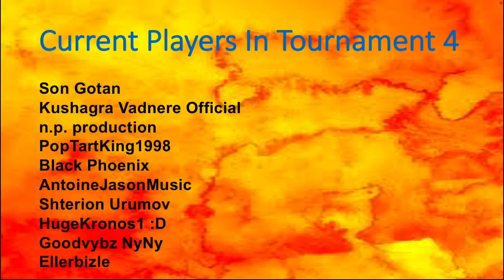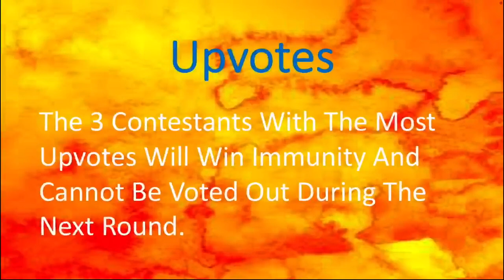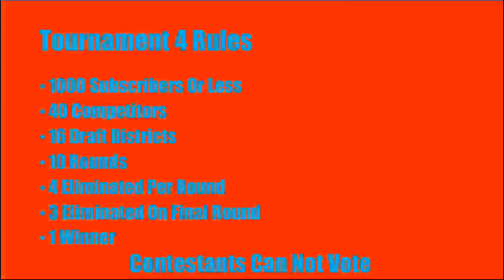Tournament 4 Round 5 Entries